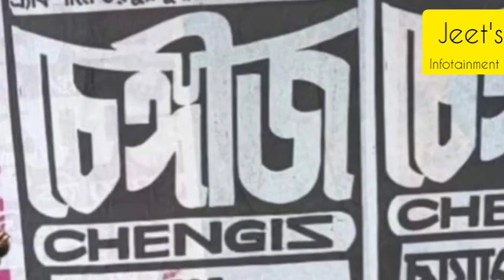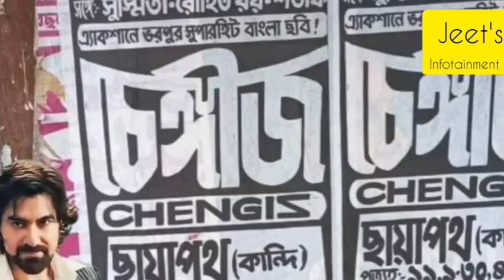Chengiz Jeet returns to Single Screens Dev Baghajatin Master Stroke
Created by Jeet's Infotainment

Film Promotion, Interview, Collaboration and Business related matters/enquiries  pls contact at

বাঙলা সিনেমার আরো খবরের জন্য দেখুন নিচের ভিডিওগুলি:

Jeet এর Upcoming big budget action movie Monster

Boomerang এ  Jeet -Abir Chatterjee একসাথে

JEET দা কোনোদিন ও Serial Type movie করবে না

Chengiz এর ৩টে বড় রেকর্ড

2023  এ টলিউডের মুখ রক্ষা করল জিৎ

Boss 3 & Boomerang update

Chengiz  হারাল Amazon Obhijaan কে

Chengiz এর পর জিৎ এর দুটো বড় সিনেমার অফিসিয়াল আপডেট

জিৎ আর দেবের সেঞ্চুরি
ভিডিও লিঙ্ক👇:

Chengiz  নিয়ে Rana Sarkar এর controversial comment
ভিডিও লিঙ্ক👇

JEET  এর নতুন মুভির কাজ চুপচাপ চলছে?

BOSS3 তে কার ভিলেন হওয়া উচিত:
video link👇

Huge Action in Chengiz Jeet
video link👇

JEET-RUKMINI in Sauvik Kundu movie? Jeet Mosharaf movie update
video link👇

20 years of Jeet & Sathi

Raavan Official Trailer Reaction/Review
video link:

Raavan" : Original story or not? (33000 Views)

Jeet er new big budget action movie Chengiz details

দেবকে ভাই বললো জিৎ আর রাবণের  Trailer দেখে দেব মারলো সিটি

2022  এ upcoming Bangla Cinema যেগুলো হল কাঁপাবে Part 1 (22000 Views)

Jeet কি SVF এর সিনেমায়?
ভিডিও লিঙ্ক

Dev এর সিনেমা জীবনের 16 বছর

Jeet upcoming movie 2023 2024
Jeet new movie boomerang
Boomerang update
Boomerang release date
bangla new
Jeet Bengali movie
Remake movie
Bengali movie
box office bangla
Superstar Jeet
Chebgiz trailer
Chebgiz Box Office
Chengiz bengali movie
Jeet Pan India movie
new bengali movie 2023
জিৎ
100% love
Jeet movie Bangla
Boomerang action
Boomerang VFX
Boomerang songs
Jeet new movie
Jeet comedy movie
jeet chengiz
Chengiz box office collection
Chengiz movie rating
Chengiz movie review